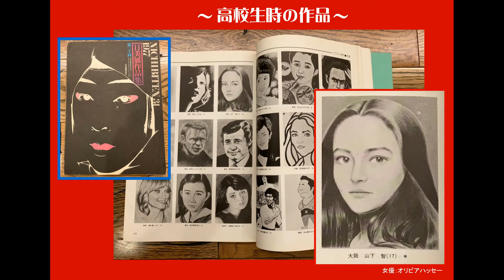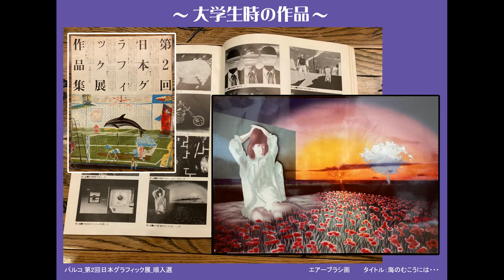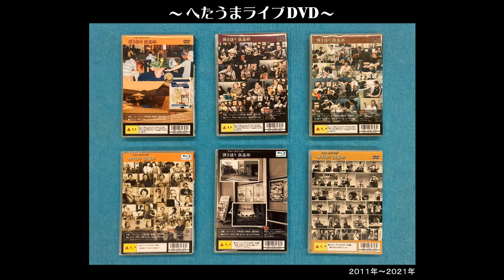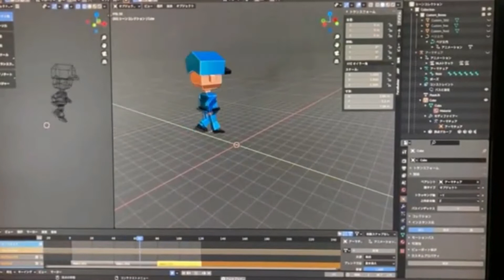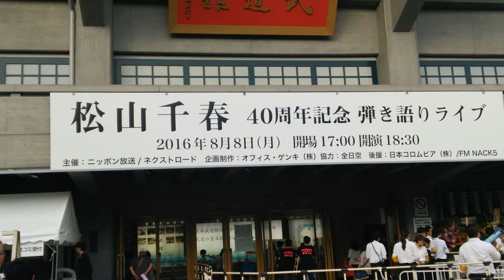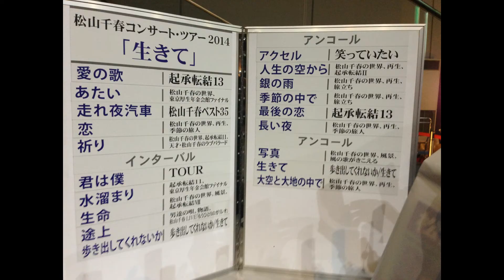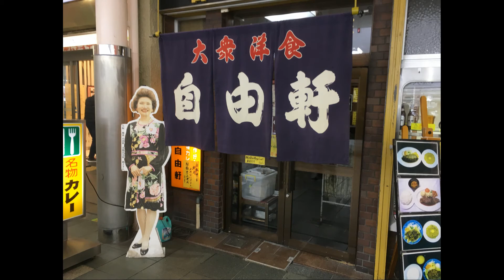さとやん「自分史①」／イメージ映像（2021年版）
今回、先週土曜日の遊Youテレビでの「人生を語る」を通じて
「自分史イメージ映像」を作ってみました。

映像後半は今まで出逢った方々とのショットになっています。
歌は沢田研二さん「いくつかの場面」で作詞、作曲は河島英五さんです。

今回、兄が急に白血病を発症し、いつ何時、大病を患うか分からない年齢になりました。
この機会ということで「自分史映像」を作ってみました。

兄は無事に４月より復帰し、遊You俱楽部を再スタートする予定です。
色々ご心配、励まし、ありがとうございました☺
■SHOT BAR 遊You倶楽部